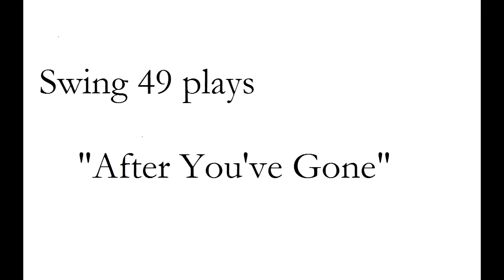After You've Gone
Swing 49 Plays "After You've Gone"  by Turner Layton

Jackie Schafer
Kevin Worrell
Tovi Newman
Forest Wilson
Arkadi Futerman